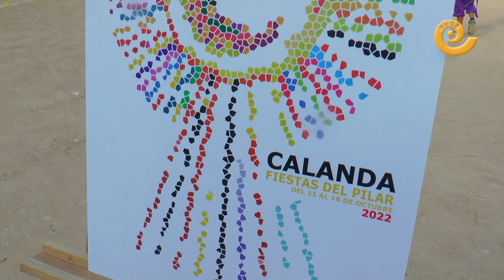CARRERAS PEDRESTRES | San Roque CALANDA 2022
Las tradicionales carreras pedrestres se volvieron a celebrar en Calanda con gran participación de corredores y mucho público en las gradas. Muchas categorías y competidas carreras hicieron vibrar y aplaudir durante la tarde. También se aprovechó para presentar el cartel anunciador de las próximas fiestas del Pilar en Calanda. El alcalde de la localidad, Alberto Herrro, valora muy positivamente el desarrollo y la participación en todos los actos preparados para las fiestas de San Roque. Por su parte la concejal de festejos, Isabel Lamiel, trató de organizar actos para todo tipo de edades.